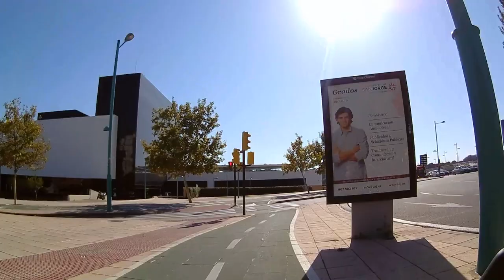Campus Río Ebro - Puente de América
Zaragoza, España